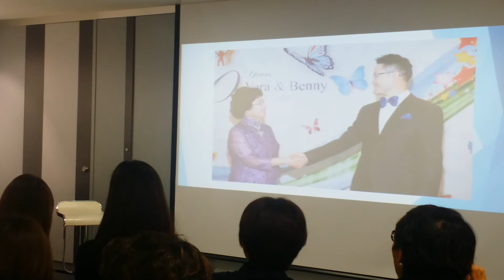Pt2: Top 100 Biz Entrepreneur China - Vera Waters